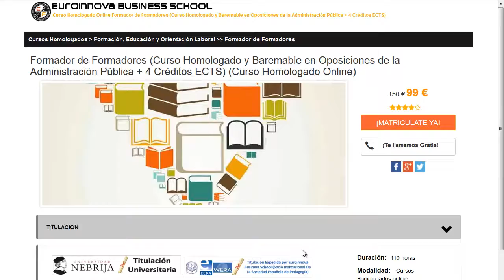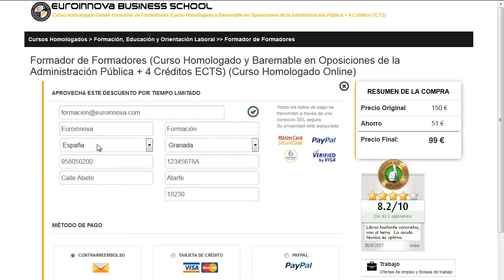cursos de hosteleria madrid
cursos de hosteleria madrid. Encuentra todos los master para cursos de hosteleria madrid. Si no sabes donde ver un master o curso oficial. En el sitio web de euroinnova Business School podrás encontrar todo.

Te ofrecen todo en cursos de hosteleria madrid. No lo dudes más,entra y usa nuestro buscador con el cual encontrarás cualquier curso o master sobre cursos de hosteleria madrid que busques.

Disponemos de mas de 10000 master y cursos gratis con los que ampliar tu CV. Te Contamos todo lo que quieres saber sobre cursos de hosteleria madrid precios, descuentos,donde se estudia. Entra y descúbrelo en Euroinnova